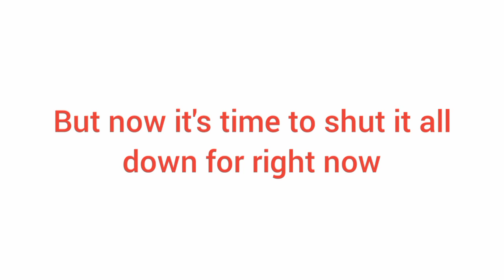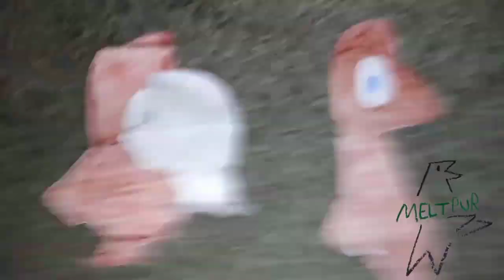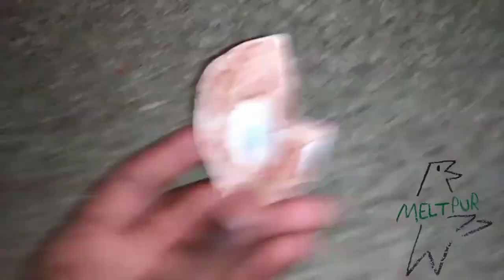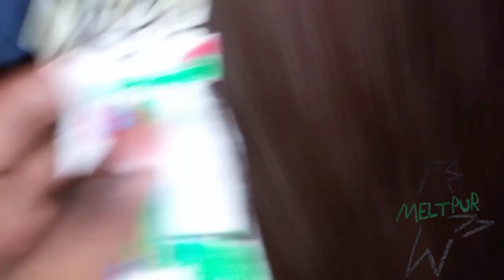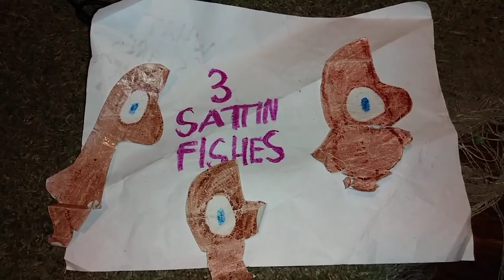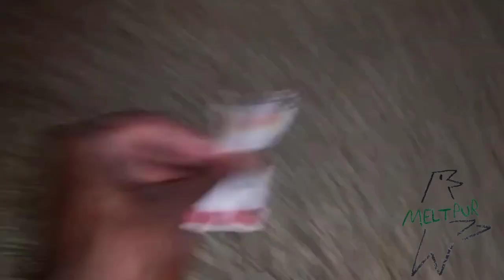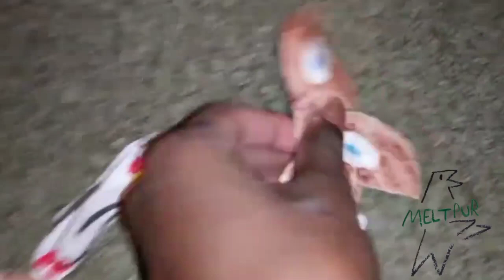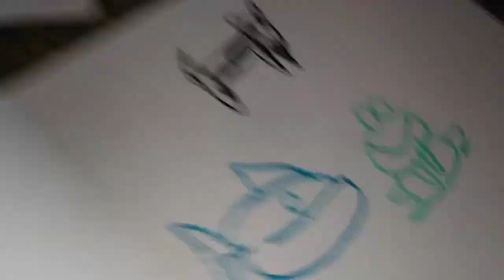November 21, 2023